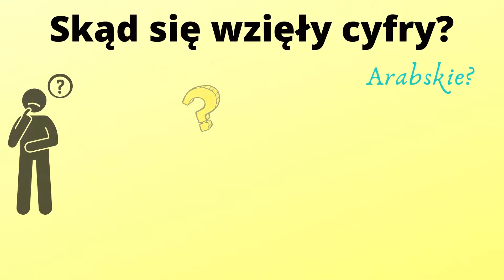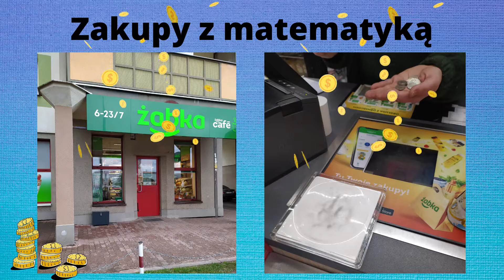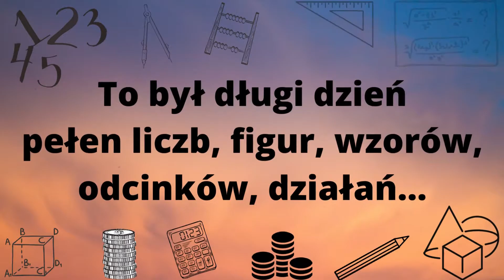FILM "Matematyka i Świat wokół nas"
Etap międzyszkolny
II Edycja Dni Matematyki 2020/21
Autorzy:
Andrzej Padel, Aleksander Firlej,  SP3 Puławy